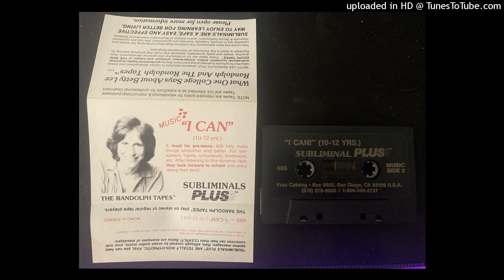The Randolph Tapes - I Can (10-12 yrs.) - TRACK 8 [1986] Vaporwave Hypnosis Tape for Preteens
I stopped doing whip-its behind the wal-mart after hearing this.  Now I have the courage to do them in front of the wal-mart